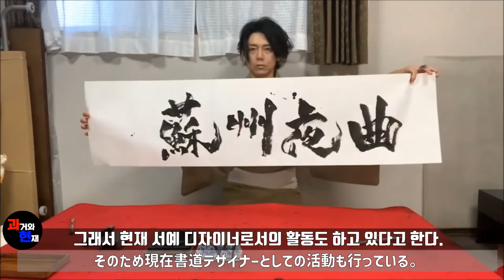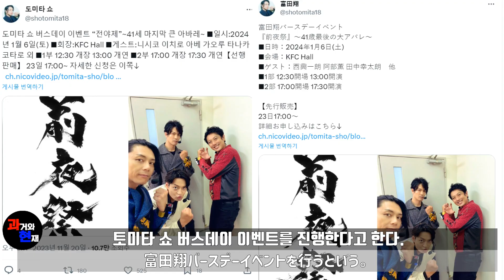2003년 '파워레인저 다이노썬더' 다이노 블루 역의 배우 '토미타 쇼'의 과거와 현재(爆竜戦隊 アバレンジャー,Bakuryuu Sentai Abaranger,폭룡전대 아바레인저)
2003년 '파워레인저 다이노썬더' 다이노 블루 역의 배우 '토미타 쇼'의 과거와 현재(爆竜戦隊 アバレンジャー,Bakuryuu Sentai Abaranger,폭룡전대 아바레인저)

0:00 1.토미타 쇼
0:16 2.어린시절
0:35 3.가면라이더 555 오디션
0:46 4.파워레인저 다이노썬더
01:52 5.다이노썬더의 분위기 메이커
02:06 6.파워레인저 캡틴포스
02:24 7.가면라이더 W RETURNS
02:42 8.근황